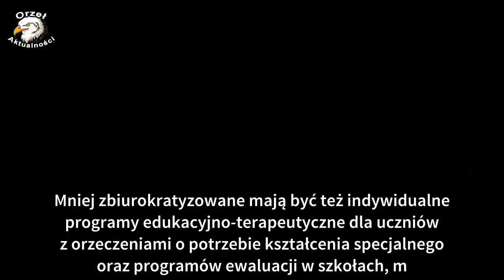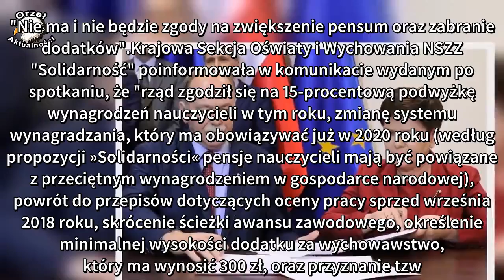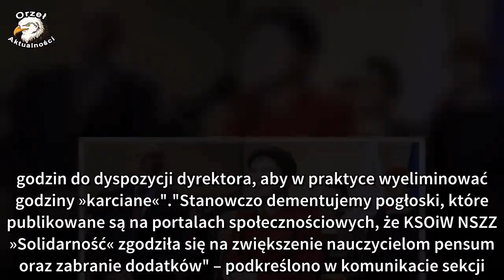W porozumieniu z edukacyjnym „S” rząd deklaruje dodatkowe środki na podwyżki